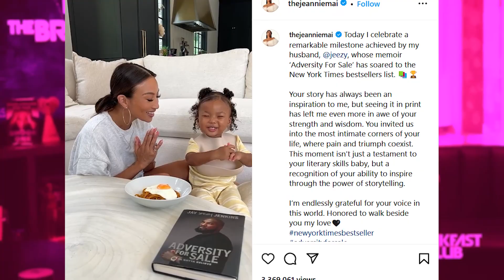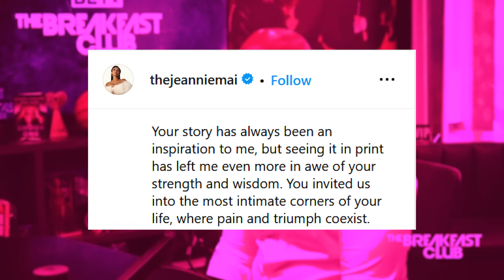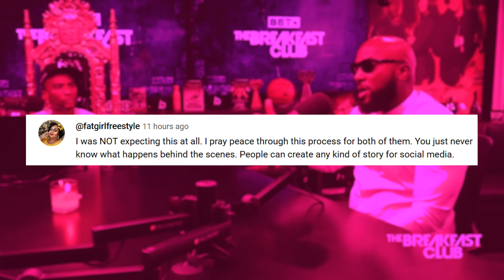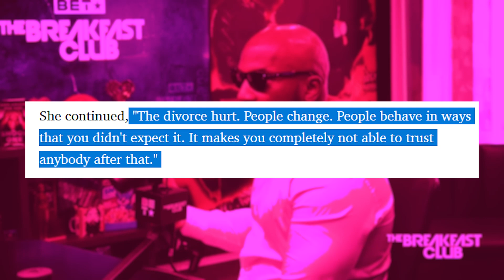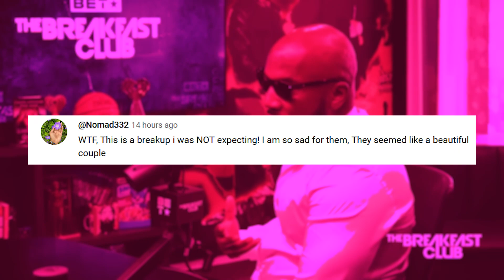Jeezy REVEALS Why He Filed For DIVORCE From Jeannie Mai After 2 Years!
It looks like Jeannie Mai is going to go through a nasty divorce routine again because her marriage to rapper Young Jezzy is officially falling apart!

Also we talk about jeezy files for divorce from jeannie mai, what happened between jeannie mai and jeezy?, how long were jeannie mai and jeezy together?, jeannie mai husband jeezy, jeezy jeannie mai divorce, jeezy divorcing jeannie mai, jeezy jeannie mai, jeezy divorces jeannie mai after 2 years b/c of this!, jeannie mai interview.

1. The videos have no negative impact on the original works.
3. The videos are transformative in nature.
4. We use only the audio component and tiny pieces of video footage, only if it's necessary.